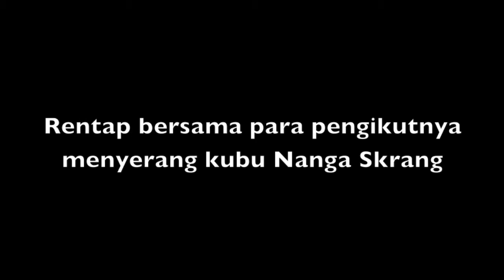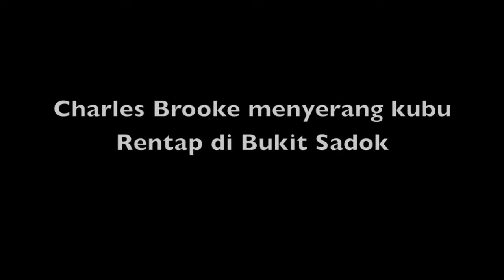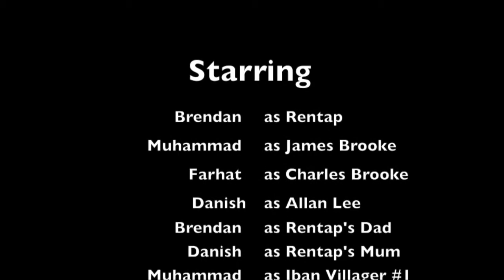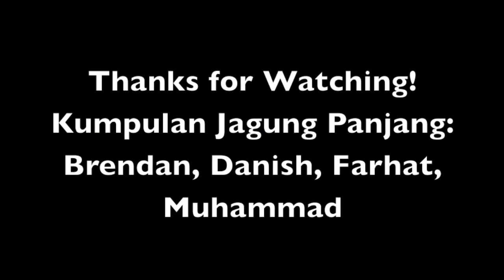Rentap: Pejuang Sarawak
From Chula Production, in collaboration with Long Corn Studios, comes Rentap: Pejuang Sarawak. This modern retelling of the popular local hero tells the story of Rentap (Brendan Yap), who has recently lost his friend, Linggir (Farhat Adam), to the cruel British explorer, James Brooke (Muhammad Nejim). Together with his villagers, Rentap will go against all odds, including James' son, Charles (Farhat Adam), and the British resident, Allan Lee (Danish Matin), to regain control over his beloved Sarawak.

(Special thanks to Wong Jing Onn and Sean Ng for their equipments)